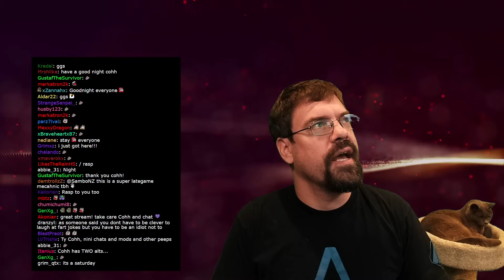CohhCarnage Plays World Of Warcraft Classic Hardcore (Gnome Warlock) - Part 89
(Cozy)Cohh jumps into World Of Warcraft Classic Hardcore to see what it has to offer.